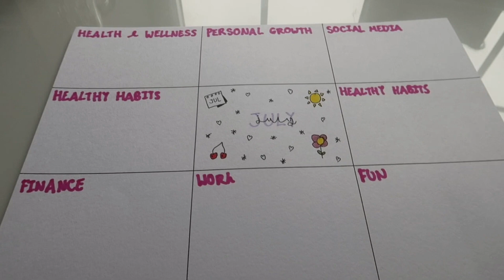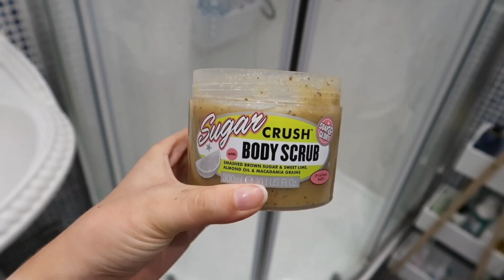MONTHLY RESET ROUTINE ☁️ July 2023 🌸 Goal planning, budgeting, cleaning & self-care! ✨🤍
Watch me reset for July in this chatty monthly reset! 🤍 I plan for the month, create some goals, budget, do some cleaning and self-care to prepare for the new month!!